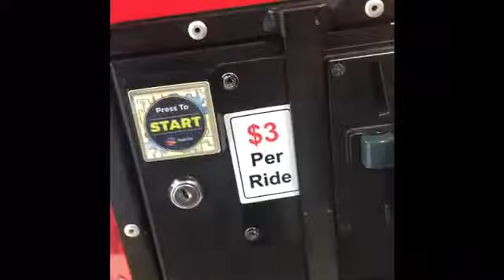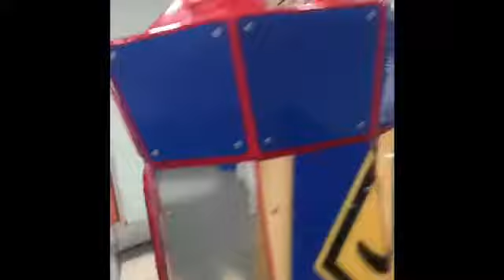Aussie-go-around carousel (very rare) (NOW GONE)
Manufactured by kiddie rides Australia in the 1990s

Filmed at eastlakes.note: they are planning to refurbish Eastlakes so this might not be here.